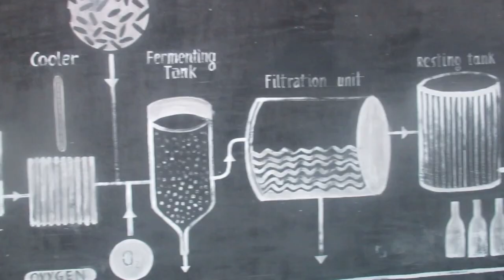🇲🇰🇦🇱 MACEDONIA PÓŁNOCNA, ALBANIA #52 * "Nad Jeziorami" *🇦🇱🇲🇰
W drugim materiale z bałkańskiej serii trafimy nad jezioro Prespa, które Macedonia Północna współdzieli z Albanią i Grecją. Pokonamy również wiodącą przez Góry Galiczica trasę znad owego jeziora, nad położone w pobliżu Jezioro Ochrydzkie. Wraz z drogą, wjedziemy na wysokość 1600m.n.p.m. na której znajduje się kapliczka - symboliczny najwyższy punkt.
Następnie zjedziemy nad wspomniane już Jezioro Ochrydzkie, nad którym znajduje się Klasztor Świętego Nauma.
Późnym wieczorem, to już chyba taki zwyczaj? wjedziemy do Albanii, a w nocy do Korczy.
Tamże, naszą uwagę przykują świątynie, bazar , a także Browar.
Na sam koniec, z ulokowanej we wschodniej części kraju Korczy, wyruszymy w kierunku, położonego w centrum Albanii, miasta Elbasan.